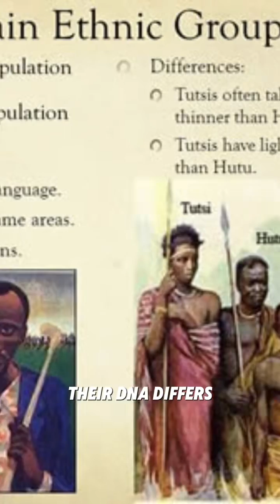Hutu and Tutsi Genetic Differences Explored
Hutu and Tutsi genetic differences